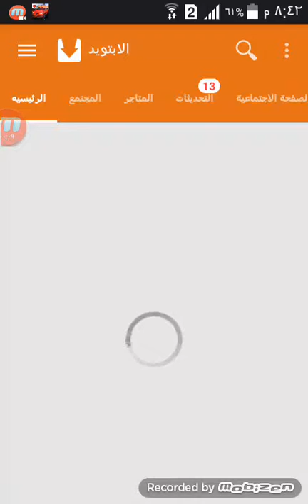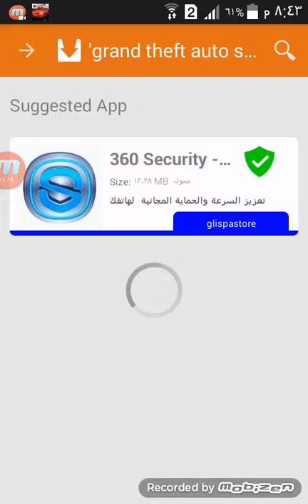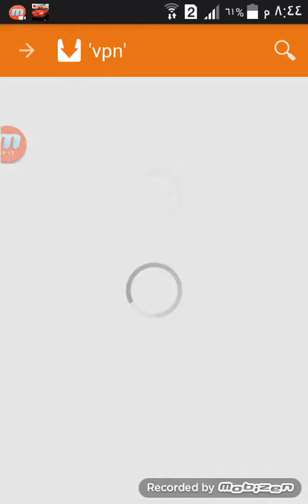تحميل ماركت ابتويد لتحميل التطبيقات المدفوعه مجانآ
شباب ارجو كل من يشوف الفديو يشترك في القناة
واي شي تحتازون فقط اكتبو بالتعليقات